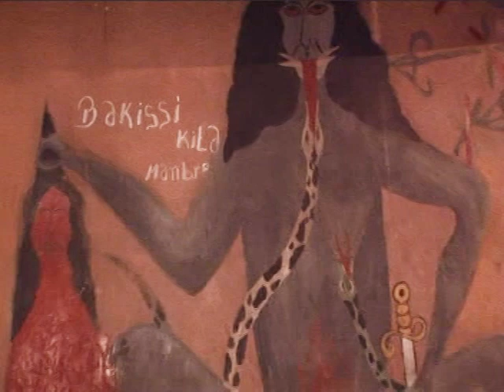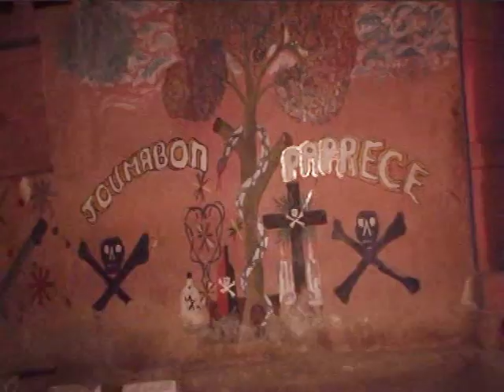The Inner sanctum at Kita Demembre, Arcahaie.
This is a view of the inside of the temple at Kita Demembre, before the arrival of the secret societies for the ceremonies. The icons on the walls show the link between what is called the Native Haitian painting and Vodou. Also notice the many leaves used for baths and potions, here a link between Vodou and folk medicine in Haiti. My thanks to Wallance for helping in the filming of  this short video